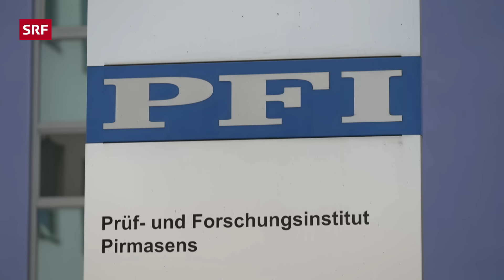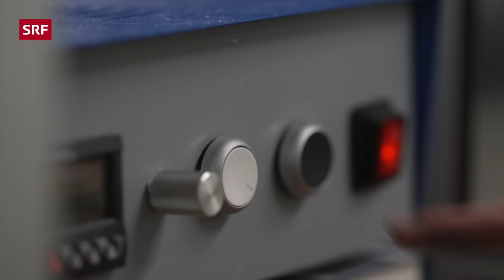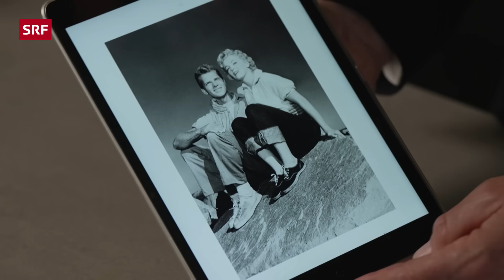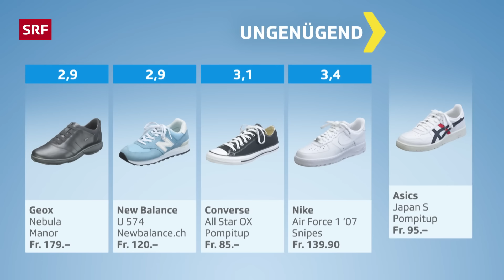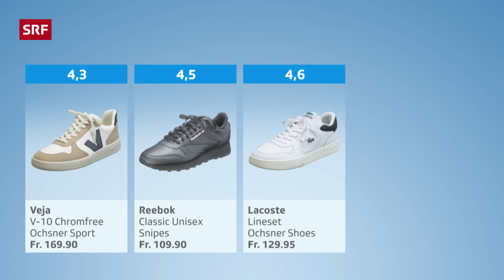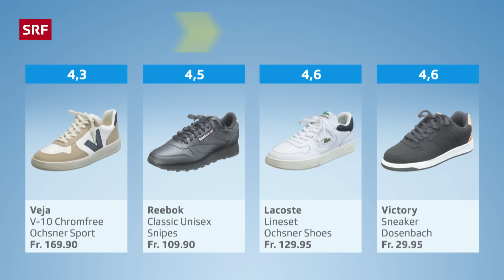Sneaker im Test: Wie gut sind Nike, Puma & Co.? | 2024 | Kassensturz | SRF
Nike, Adidas, Puma, New Balance, On: Alltagsturnschuhe haben klassische Lederschuhe aus den meisten Bereichen des Lebens verdrängt. Kein Wunder: Sie sind leicht und bequem. In welchen Sneakern sich die eigenen Füsse am wohlsten fühlen, ist individuell, nicht aber die Qualität.

Robuste und damit langlebige Schuhe sind nicht zuletzt auch ökologisch und sozial verträglicher. «Kassensturz» und K-Tipp stellen 14 der meistverkauften Sneaker und Sneaker-Marken auf den Prüfstand. Sie schickten die Schuhe ins Labor PFI nach Pirmasens in Deutschland, in eines der besten Schuhlabors in Europa. Dort wurden sie auf ihre Robustheit getestet.

Getestet wurden folgende Sneaker:
🥇 Puma Suede Classic
🥈 Adidas "Stan Smith Primegreen FX 5502"
🥉 Victory Sneaker
● Lacoste Lineset
● Reebok Classic Leather unisex
● Veja V-10 Chromfree Leather
● Newfeel Walk Protect Mesh
● On The Roger Advantage
● Boss Sneaker Blake Tenn
● Asics Japan S
● Nike Air Force 1 '07
● Converse All Star OX
● New Balance U 574
● Geox Nebula

Darum geht’s:
00:00 Intro
01:12 Abnutzungstes
03:17 Die Geschichte der Sneaker
05:35 Der Labortest
07:08 Sneakerhead Sergio Muster

▪ Ein Bericht von Rolf Muntwyler
▪ Kamera: Adrian Baumann
▪ Schnitt: Nathalie Piguet